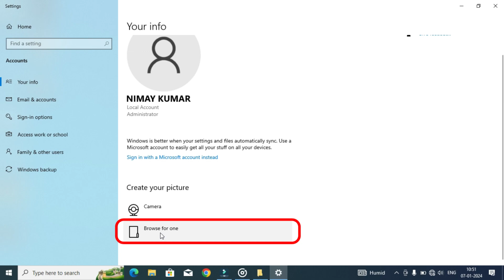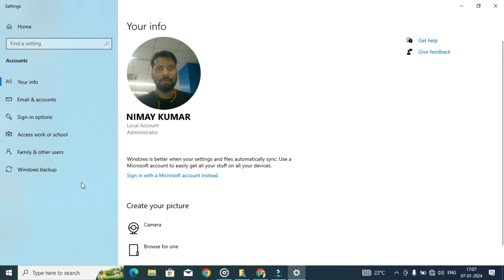HOW TO CHANGE COMPUTER ACCOUNT PHOTO